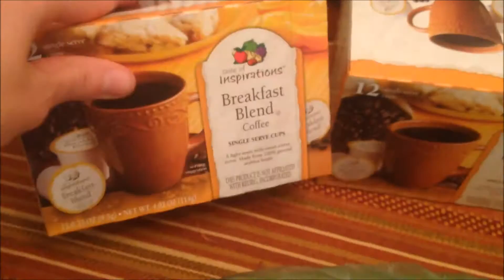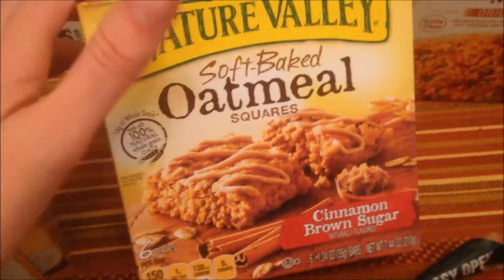Grocery Haul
Here are my groceries and total for this week.